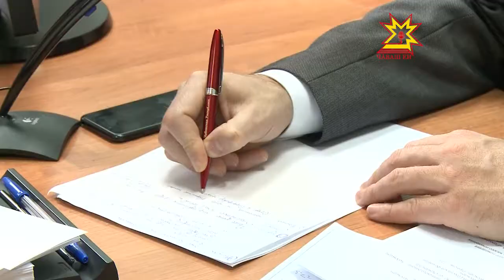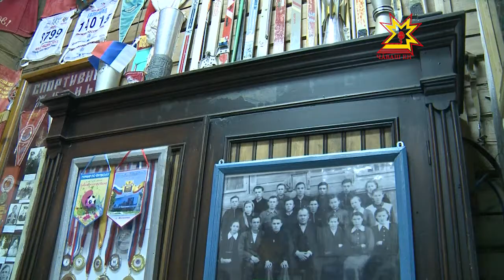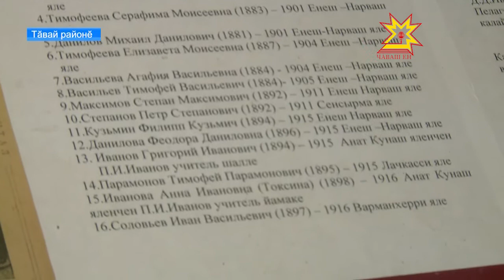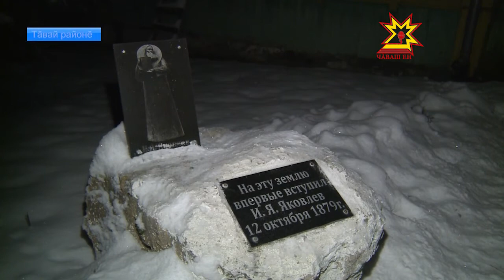Республика 12.12.2017 на чувашском языке. Вечерний выпуск